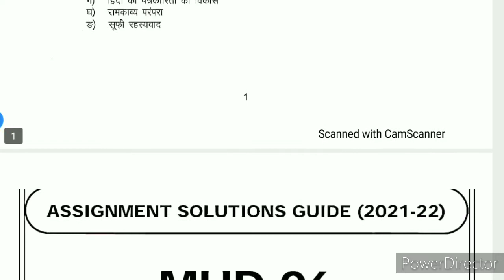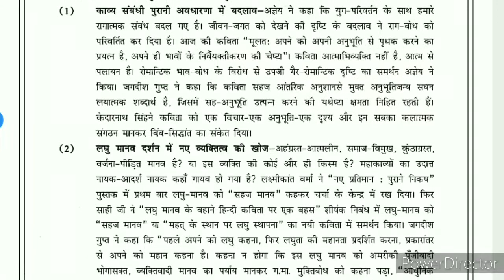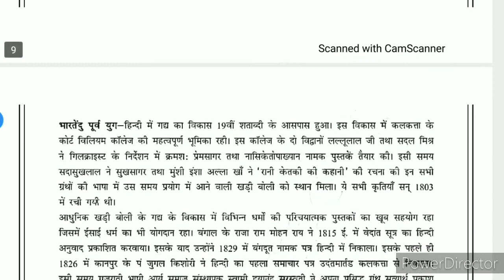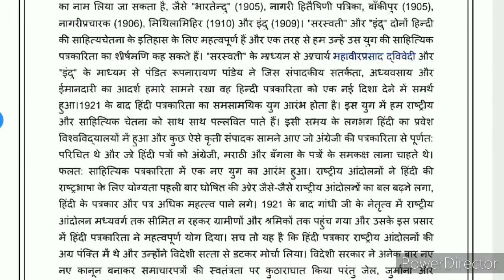MHD 06 solved Assignment 2021-22 | MHD06 ignou assignment 2022| हिन्दी भाषा और साहित्य का इतिहास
MHD 06 solved Assignment 2021-22 | MHD 06 ignou handwritten assignment 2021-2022 | IGNOU MHD 06 assignment